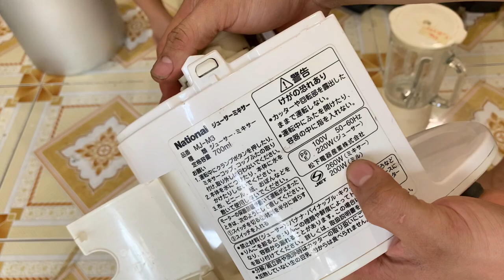Mui khoan. Mo lech.đuoi chuot.Kéo bướm. Kéo vải. Nhông rả máy.kéo tol. Lh sơn 0335172445 ngày 9/1/22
Quý khách mua hàng chuyển khoản đủ đơn trên 300. Được miễn ship.
Quý khách mua hàng ship cod vui lòng thanh toán tiền ship.
Stk 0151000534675. Tên châu quang sơn ngân hàng vietcombank.
Chúc quý khách thật nhiều sức khoẻ.
Kính chào và hẹn gặp lại.